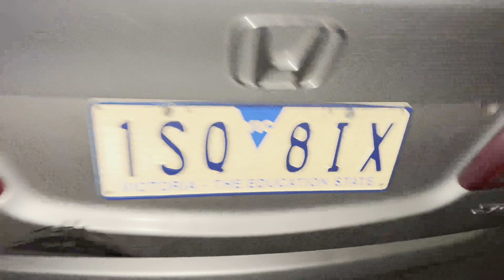Finally Gr mil gya 🏡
Hi there !
Finally i got a new house.Here is a glance of new house.
IF YOU HAVE ANY QUERIES HIT ME ON INSTAGRAM:storyofme45